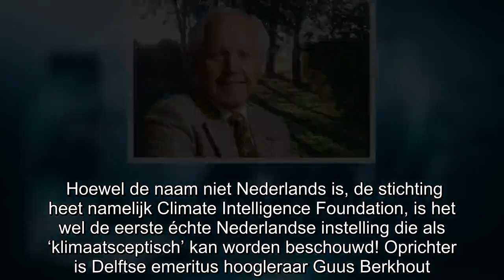Tegengas – Eerste échte Nederlandse klimaatsceptische instelling is een feit!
Hoewel de naam niet Nederlands is, de stichting heet namelijk Climate Intelligence Foundation, is het wel de eerste échte Nederlandse instelling die als ‘klimaatsceptisch’ kan worden beschouwd! Opric